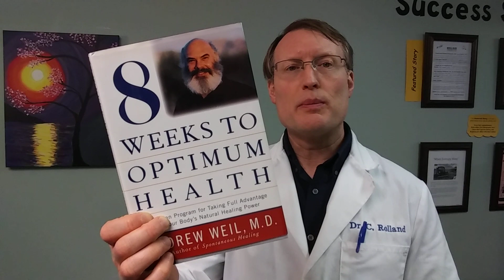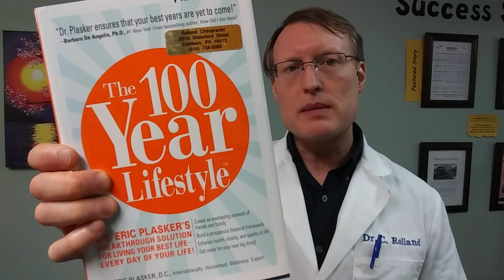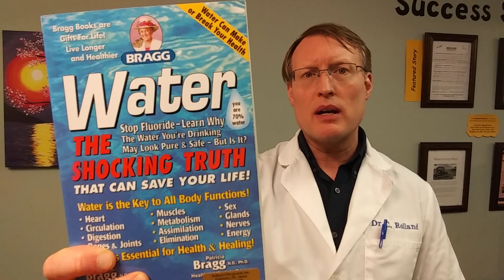Sleep, Water, Hot & Cold - Natural Remedies Rolland Chiropractic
Dr. Rolland explains the Health Benefits and Immune Support from good Sleep, proper Hydration and the use of Hot and Cold therapies.